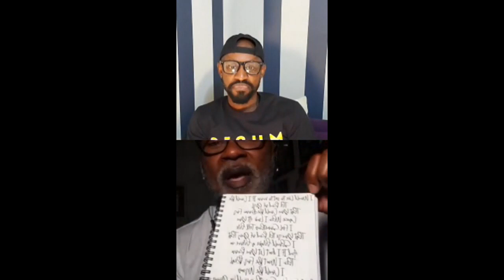Kipper Jones Talks Brandy's Debut, Lessons from Quincy Jones, and the 5 Songs That Changed His Life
"5 Songs That Changed My Life" hosted by Jason Pure with special guest Kipper Jones. Originally aired 6/18/2020.

Here are some highlights:

3:06 - The story behind Brandy's "Brokenhearted"
18:35 - How indie artists can make the most of streaming
52:49 - The Stevie Wonder song that started Kipper's career
57:20 - The story behind Brandy's "I Wanna Be Down"
1:21:09 - Gems from Quincy Jones
1:25:20 - A phone call from Luther Vandross

Great Artists. Great Music. Great Stories. Thursdays at 8 PM ET/5 PM PT on Instagram Live (@thejasonpure).